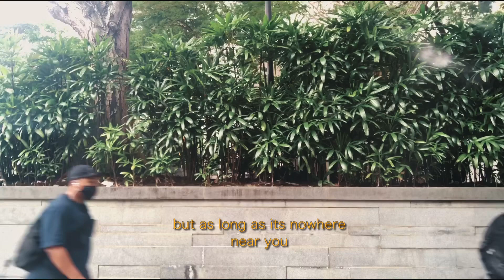“stay_away.mp3” - San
Ever feel like you needed to get some time away from people ? Like everything doesn’t feel right and that you needed space ?

yeah. i know

SAN THE WORDSMITH

BIG SHOUTOUT OUT TO

Su (SOUSHEFF)

FREMADETHIS

IHASAMIC

KIMCHIDAVINCHI

Thank you for supporting my music. I couldn’t have made it this far without your support. So for real, thank you. Fire.